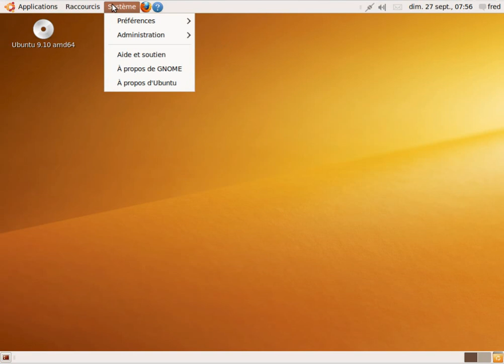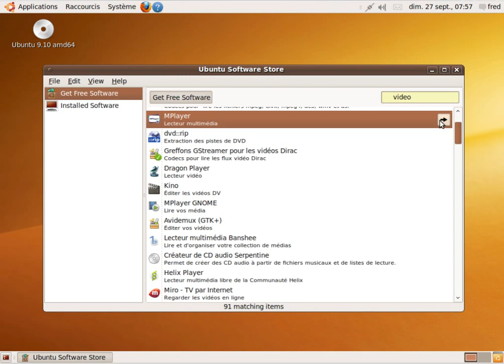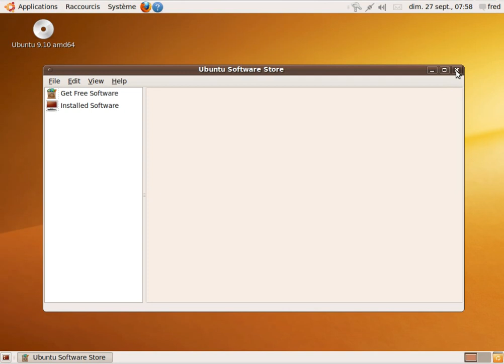ubuntu software store mplayer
Ajoiut de Mplayer via l'ubuntu software store de Karmic Koala